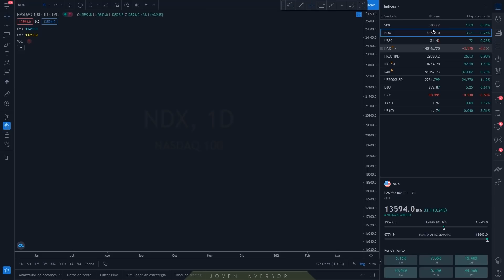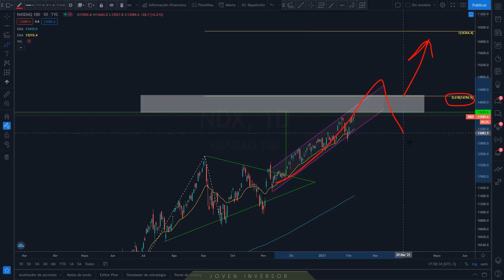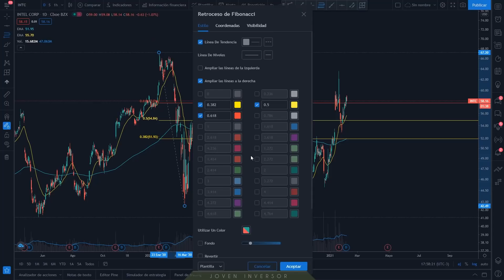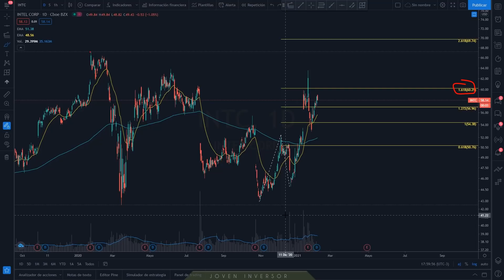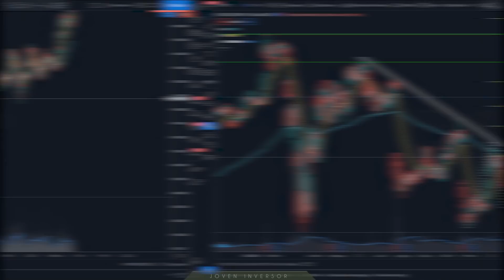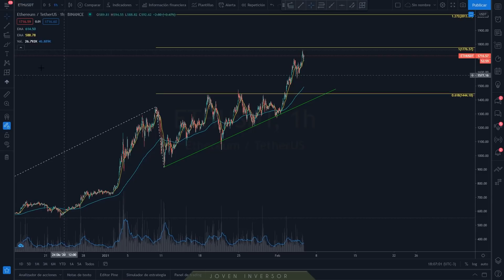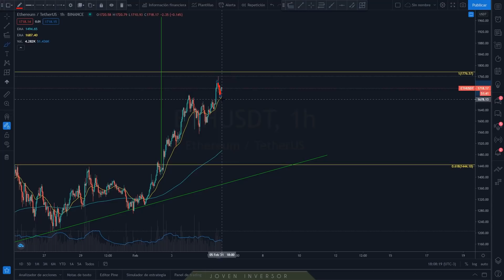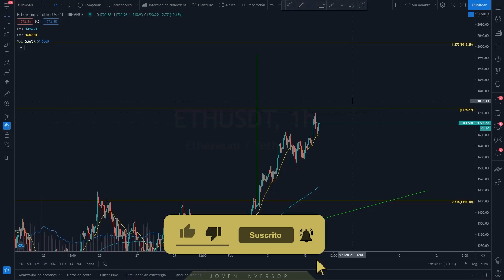MOMENTO de COCACOLA? ETHEREUM? 😱 ANALISIS 3 ACTIVOS + Analisis semanal [Joven Inversor]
0:00 Intro
07:21 S&P500
10:05 Nasdaq
13:15 CocaCola
18:02 Intel
22:50 Ethereum